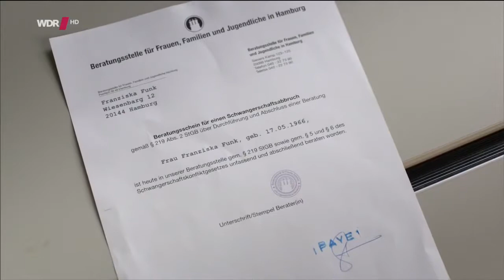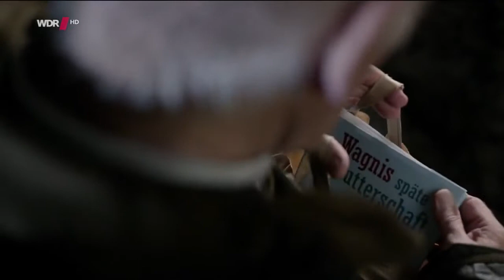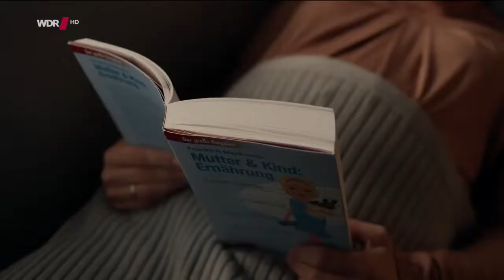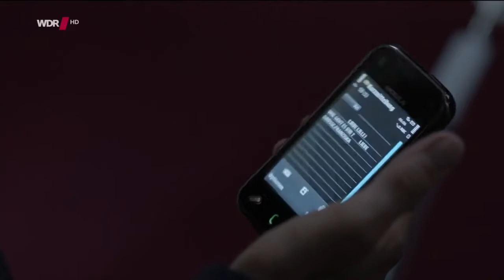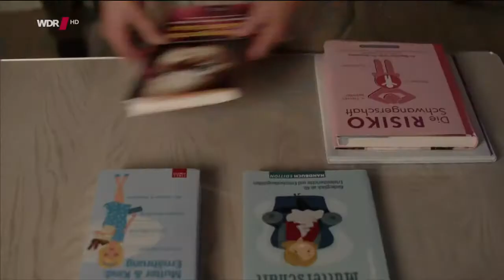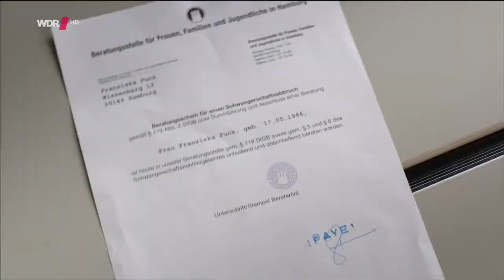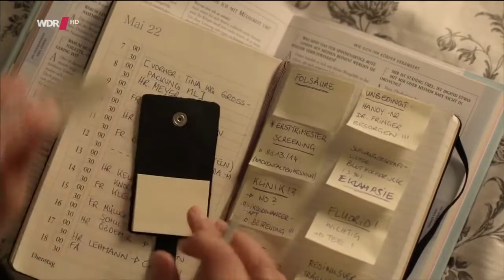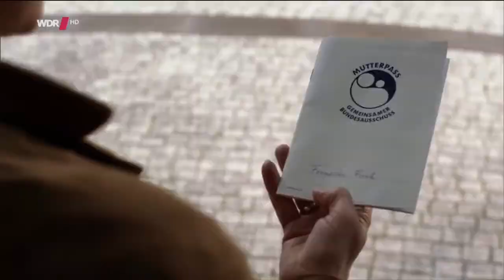Kleine Schiffe Komödie D 2013 HD